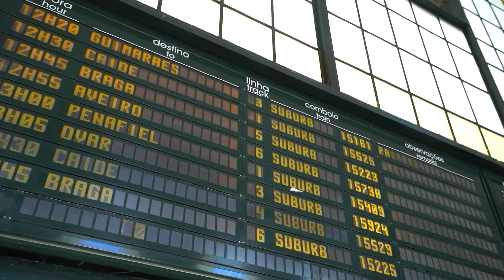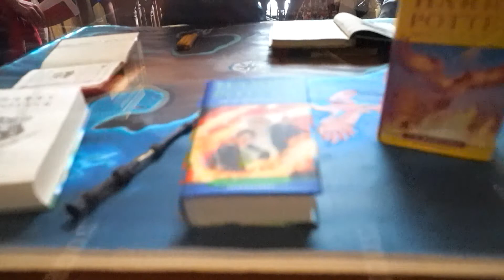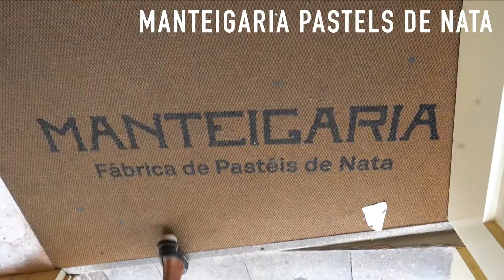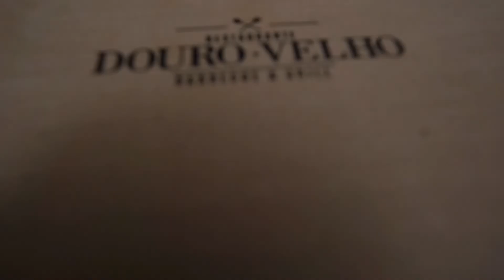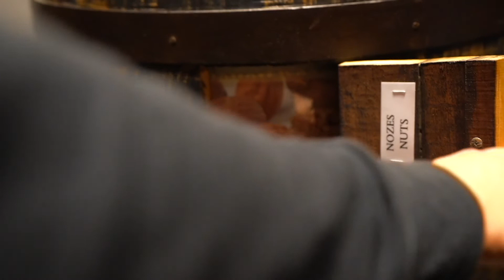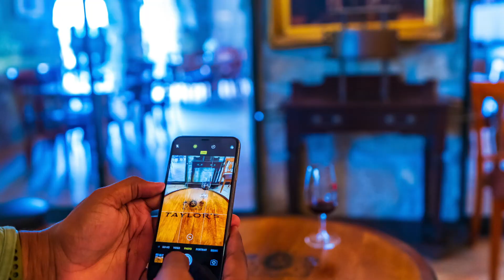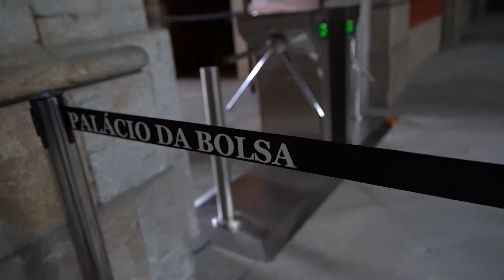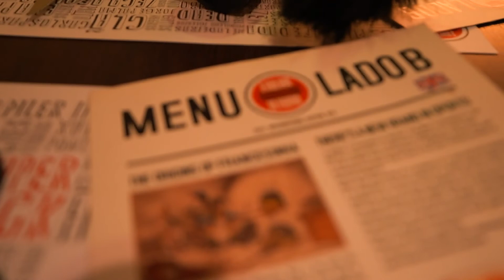Porto - Close up guide to Portugals beautifully photographed city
A day in Porto.

I felt like spending the day in a different city and I ended up here 😬.

This channel is all about me travelling to different parts of the world alone showing the very reason why the world is so vast and large with very few words, my aim is to use the videos to show people how to travel, I make a huge variety of videos for everyone and they will all be different depending on the culture and the country that I visit.

As well as making entertain videos(I hope) I also like to help YOU out too, with videos such as: